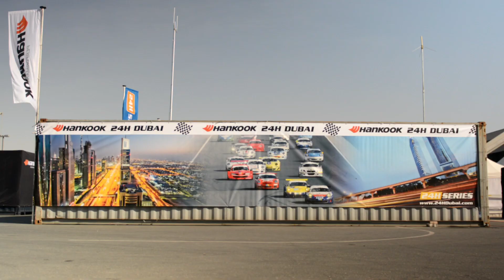Three times in a row!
Racingdivas: We did it again! Classwinner 24h Dubai 2015!